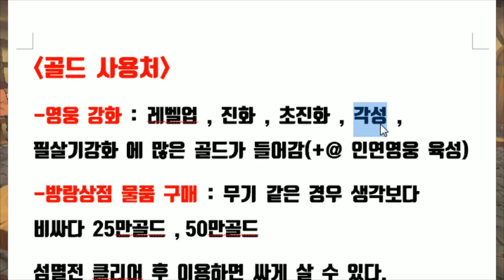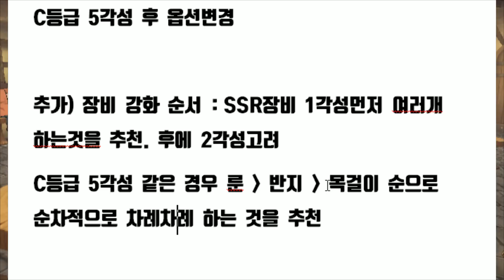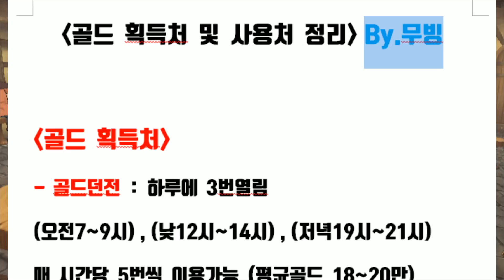일곱개의 대죄 골드얻는꿀팁 공유합니다! 이것만보면 부자?? [일곱대죄 게임] -七つの大罪 Seven Deadly Sins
이제 부자다!!!